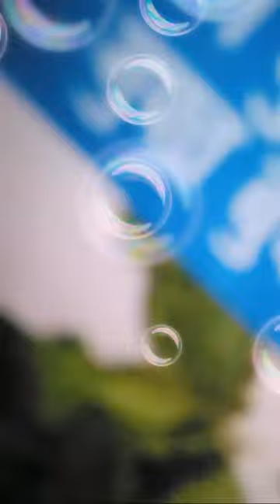my beautiful sliver payal aur red sandal 💞😍